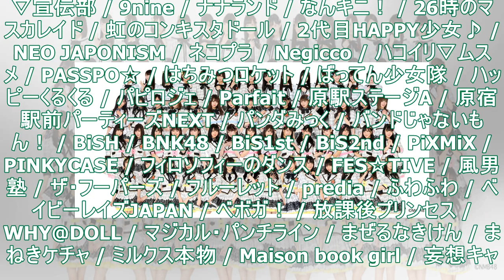NMB魂魅せたんで!!「TIF2018」にNMB48初出演（コメントあり） - 音楽ナタリー